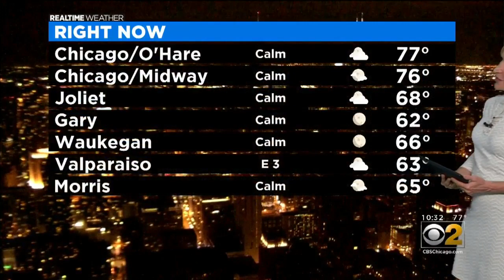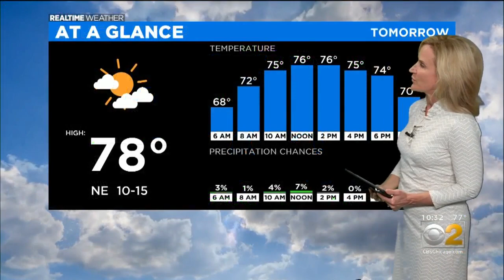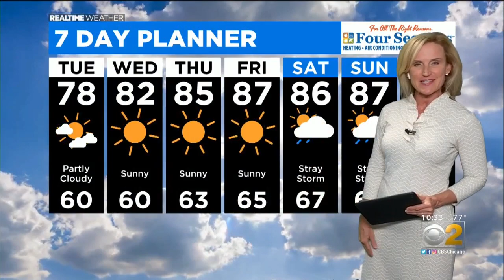Watch Out For Beach Hazards On Tuesday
CBS 2 Meteorologist Mary Kay Kleist has your 10 p.m. RealTime Weather forecast for Monday, Aug. 17, 2020.